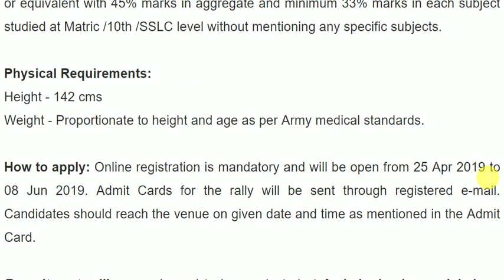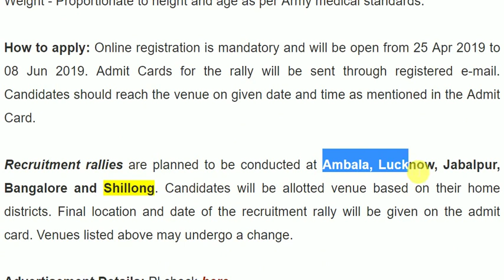Indian Army Recruitment Rally 2019 II Soldier General Duty